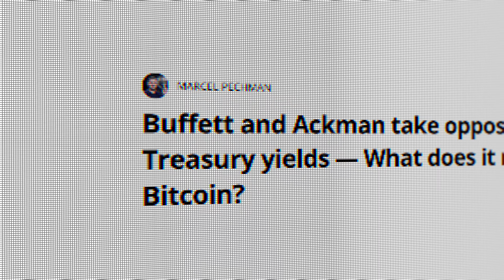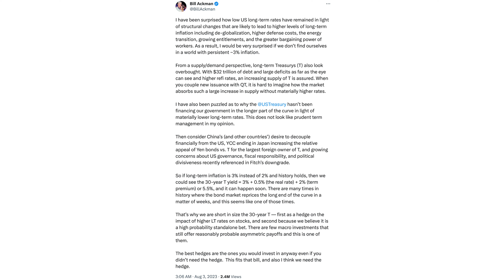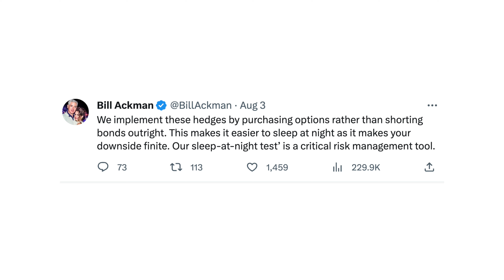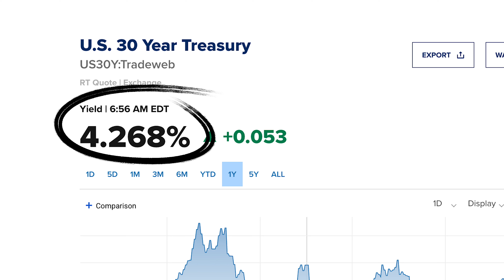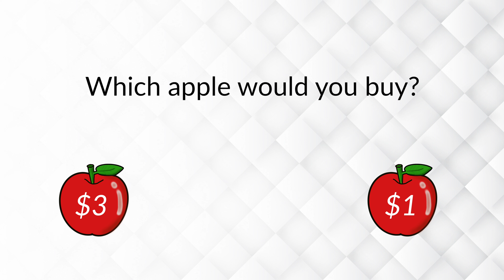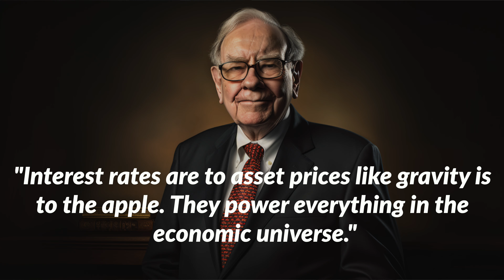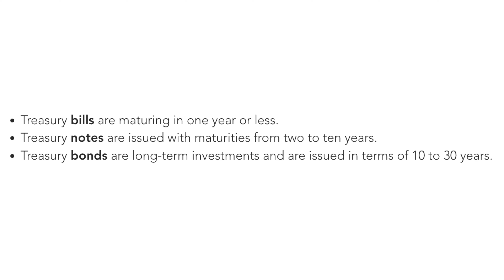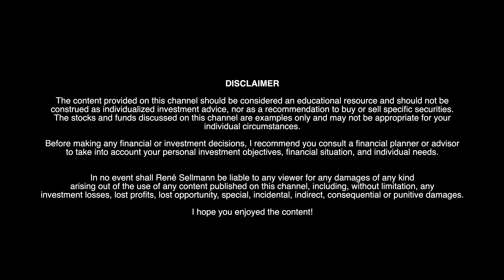Bill Ackman’s HUGE Bet against US Long-Term Bonds! (and Buffett?)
Bill Ackman’s HUGE Bet against US Long-Term Bonds! Warren Buffett and Bill Ackman Face Off!

✔️ goal setting
✔️ investing 101 ...

✔️ valuation methods
✔️ behavioral finance ...

This program is designed for investors ranging from beginners to those with intermediate to advanced skills. However, to comprehend the concepts taught in the program, no prior knowledge of the stock market or investing is required.

In a clash over the future of the US bond market, investor Warren Buffett and hedge fund manager Bill Ackman have seemingly taken opposing positions. With Bill Ackman aggressively shorting 30-year US Treasuries, Buffett fearlessly investing $10 billion each month in US T-bills, and the US rating agency Fitch downgrading the United States from AAA to AA+, citing the repeated down-the-wire debt ceiling negotiations that threaten the US government’s ability to pay its bills, many investors were caught by surprise. So in this video, I’ll briefly discuss both Warren Buffett’s and Bill Ackman’s short-selling bets and whether one can really speak of a high-stakes confrontation between Ackman and Buffett just because they both invest in US bonds.

I’ve come across a couple of headlines that suggest that the two investors Warren Buffett and Bill Ackman are taking opposing bets and have a fundamentally different outlook on the future of the US economy. For example there's a Barron’s article titled “Warren Buffett and Bill Ackman Face Off Over Bonds”.